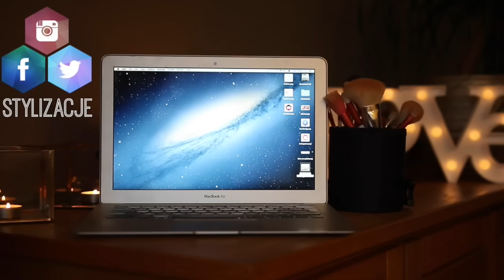10 KOSMETYKÓW ZA MAX 10zł!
adres: Karolina Stylizacje
Mediakraft Polska
Nowy Świat 60/8
00-357 Warszawa

+ Canon 70D

☠ MUZYKA
Audionetwork